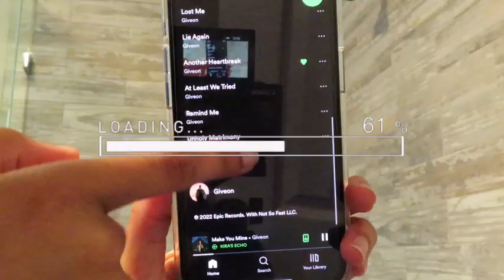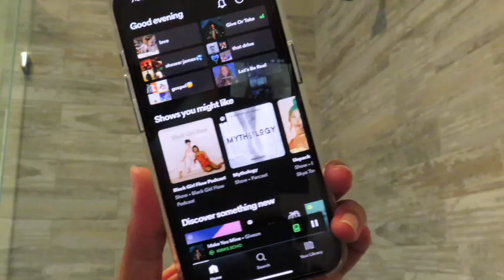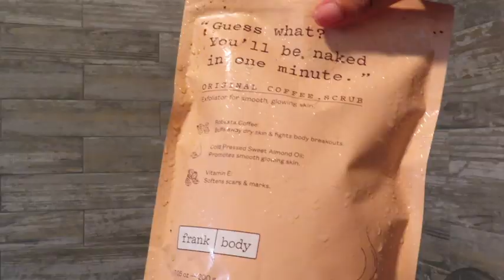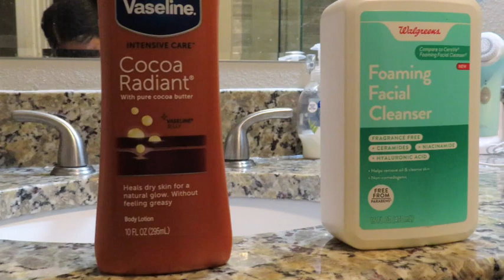*self care diaries* post-rehearsal wind-down routine +coffee scrub + shower routine + overuse injury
post-rehearsal wind-down routine *coffee scrub + shower routine + overuse injury* | kirarai |

FAQ:
Name: kirarai
Age: 21
Hometown: houston, tx
Camera: Canon EOS Rebel T2i
Vlog: iPhone XR
Editing Software: iMovie for MacBook & Canva